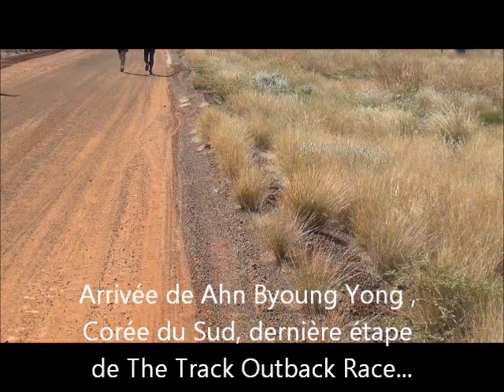The Track arrivée de Ahn.wmv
The Track Outback Race est la course en auto-suffisance la plus longue au monde: 530 kms en 9 étapes dans l'Outback australien. L'arrivée est une délivrance...